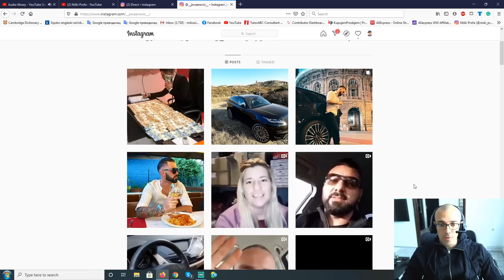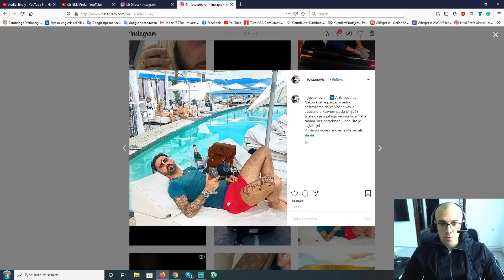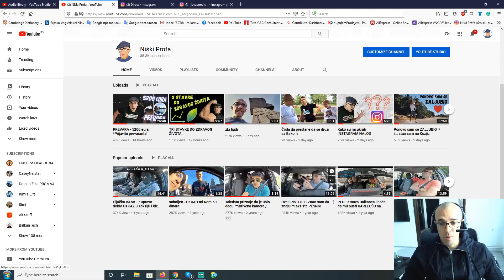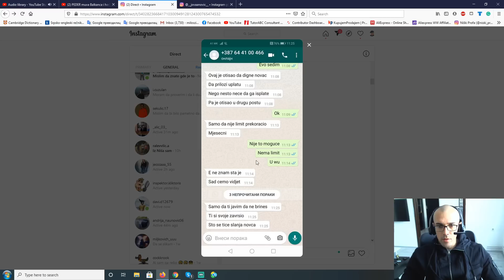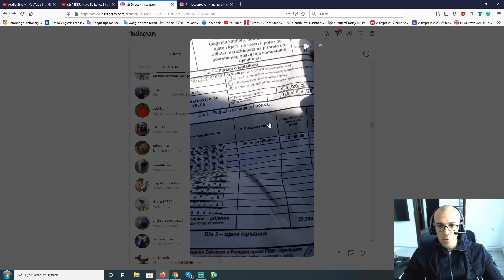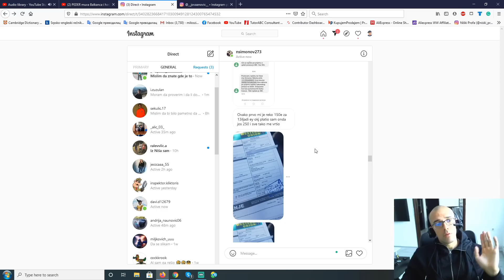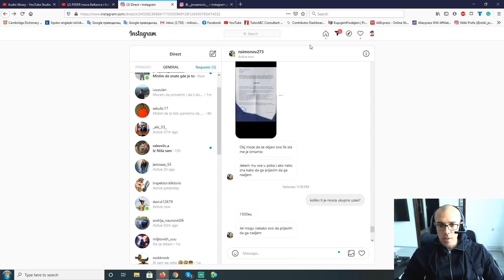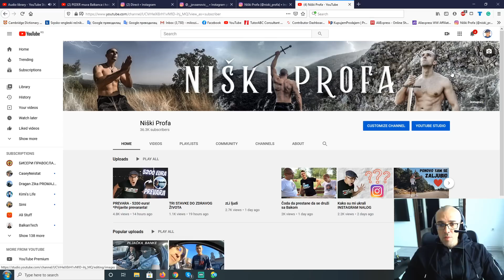1500 eura uzeo na "dojavu"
Moje društvene mreže:
Naručite majicu u dm-u preko instagrama niski_profa
Ako želite da Profa snima više zanimljivog sadržaja, skrivenih kamera i tutorijala pospešicete njegov rad i snimanje novih skrivenih kamera uplatom na ove račune:
devizni i dinarski račun:
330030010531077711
Ko odluči da uplati sumu, neka slobodno ostavi komentar dole ispod video klipa i neka da ideju i predlog za snimanje mog sledećeg video sadržaja.
Ukoliko želite da počnete da radite kao ENGLISH teacher, online, iz svoje kuće, trenutno zapošljava samo Native Camp...
Iskljucivo na skype odgovaram na poruke i dajem uputstva za apliciranje ;)